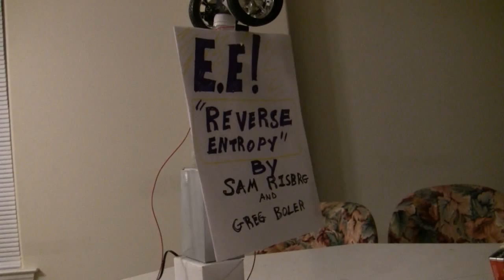Electrical Engineering Project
video description of an Introduction to EE Project EEL3003...